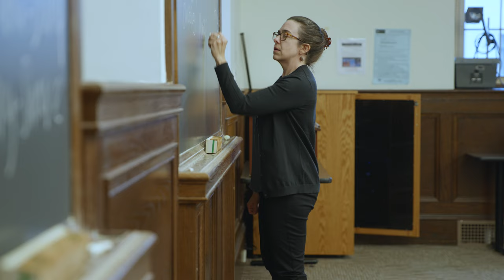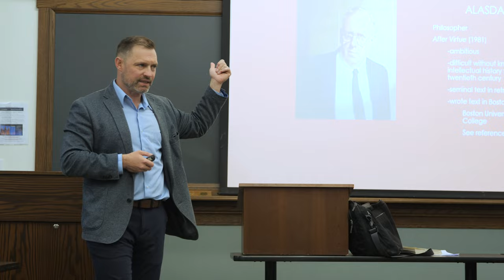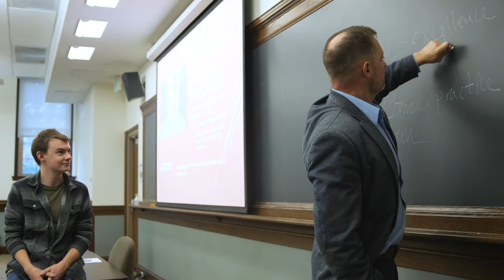Day in the Life | School of Theology & Ministry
The Boston College School of Theology and Ministry is a world-class center of theological study, where students thrive with the help of distinguished faculty and a diverse, attentive community.

Students Salena Ibrahim (M.Div.) and Alexander D'Entremont (M.T.S.) explain a day in their lives at the School of Theology and Ministry.

Created by Alex Orav
Office of University Communications